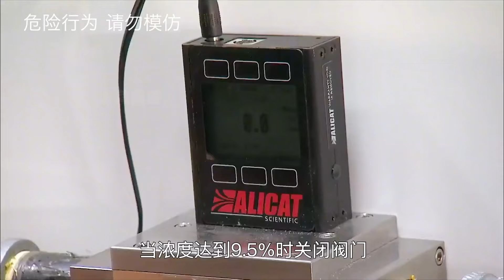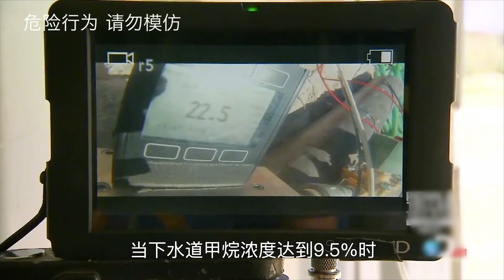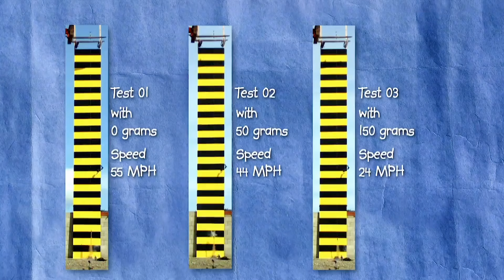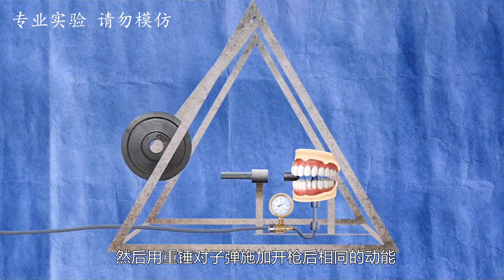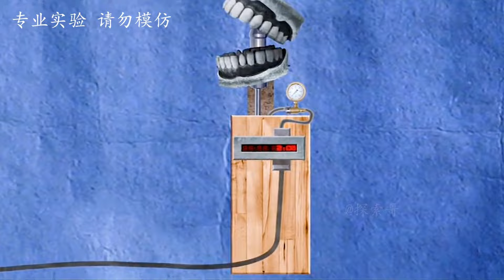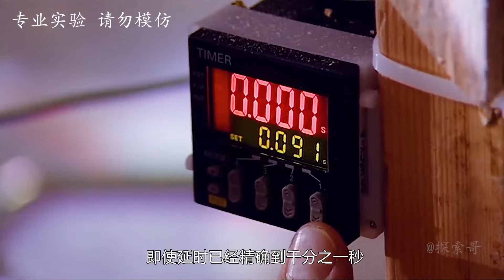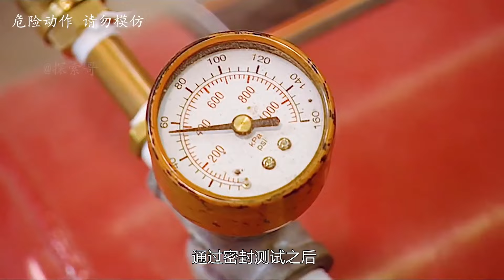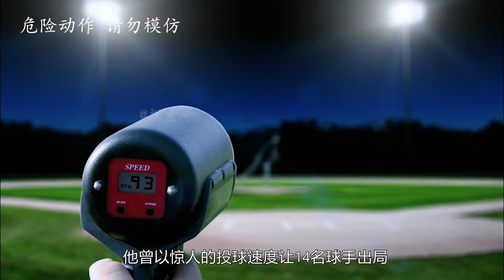流言终结者：为什么下水道不能见明火？一颗鞭炮丢进去，井盖杀伤力直接超越地雷！【探索哥】